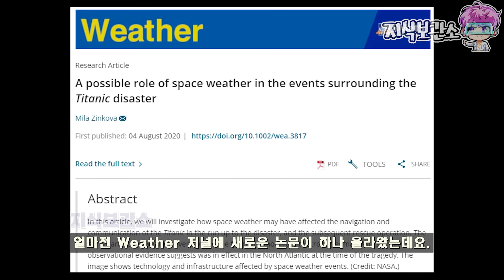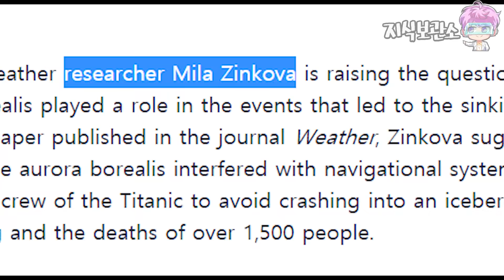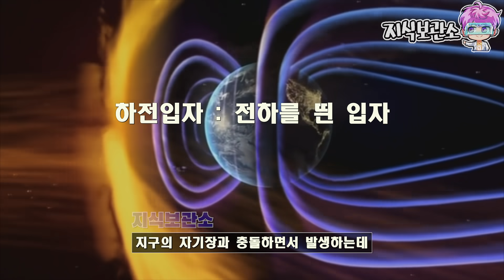타이타닉 침몰 원인은 우주에 있었다? 새롭게 제기된 타이타닉호 침몰 원인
0:00 - 오프닝
0:17 - 타이타닉 영화 이야기
1:05 - 타이타닉호 침몰 사건
1:56 - 새로운 타이타닉호 침몰 원인
3:30 - 타이타닉호의 불행

제보 및 비지니스 문의